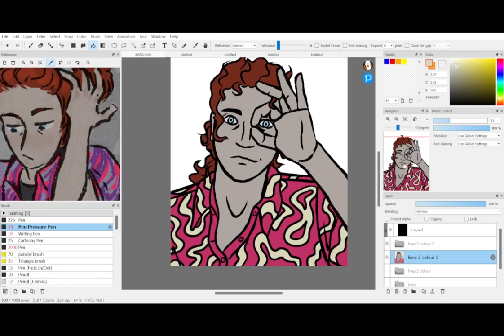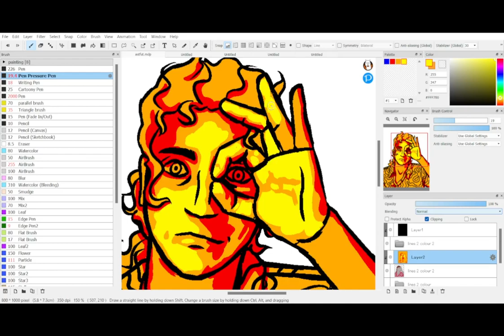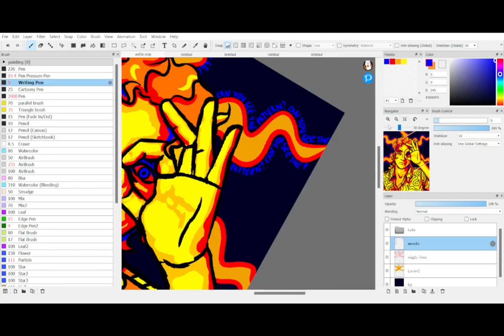The Pattern | VtM OC Speedpaint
Speedpaint of an attack for Artfight this year! The character belongs to astfut.
Check out my Artfight account to see other attacks I've done!